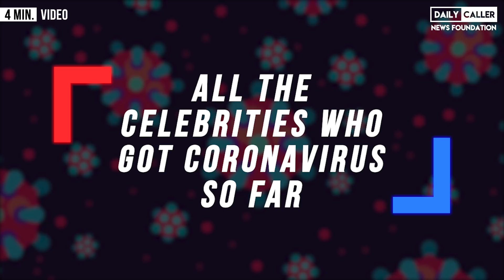CNN Anchor Cuomo Gets Coronavirus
Chris Cuomo reveals that he contracted Coronavirus in the opening statement of his show.